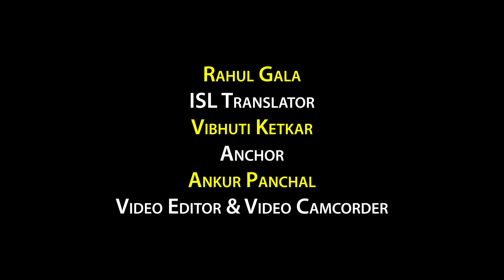Amitabh Bachchan to inaugurate Kalyan Jewellers’ Ayodhya showroom